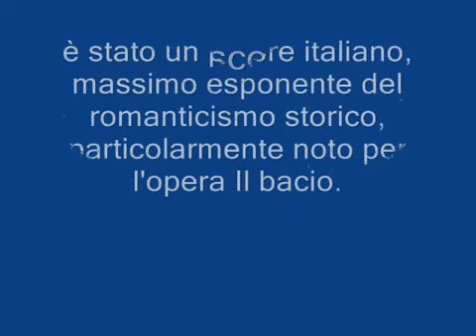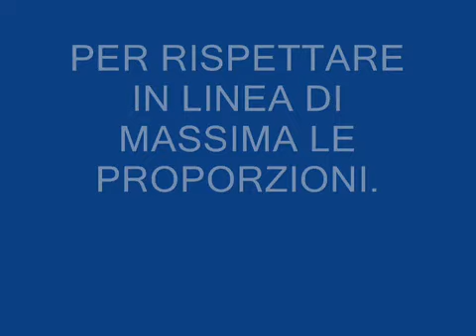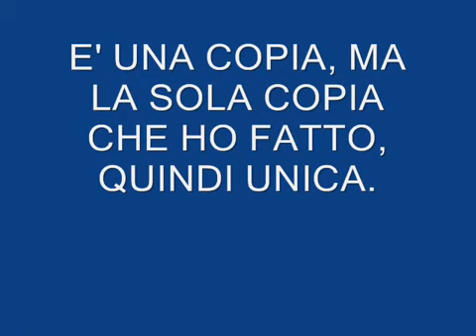Filmato SU COPIA DEL BACIO DI HAYEZ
Un eterno bacio che Hayez ha regalato ai sogni delle donne.